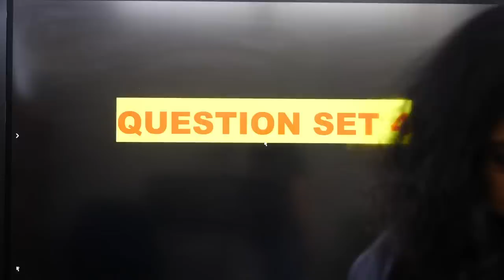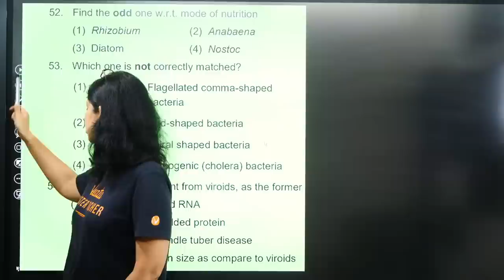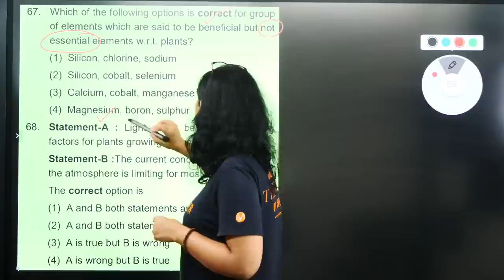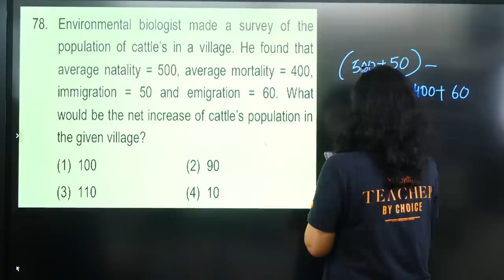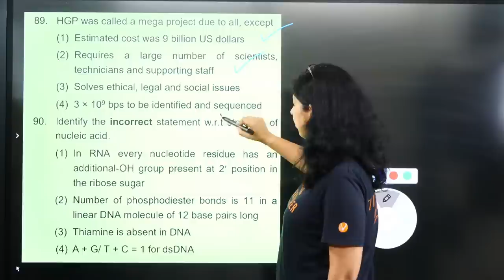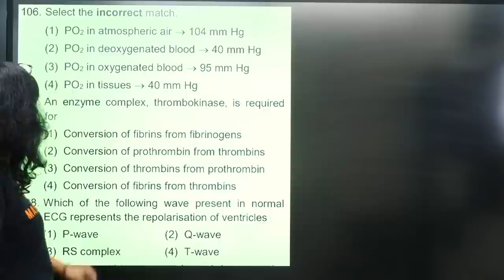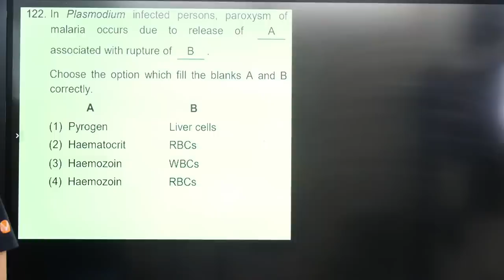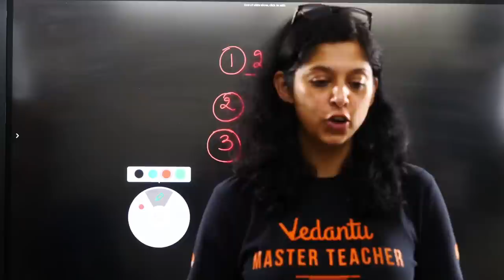GUARANTEED BIOLOGY Questions Based On NEET 2022 Exam! [ Part - 3 ]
Check out this NEET 2023 CRASH COURSE Right Now!